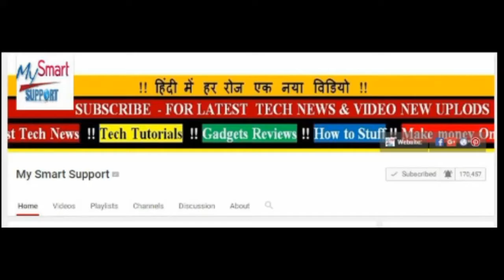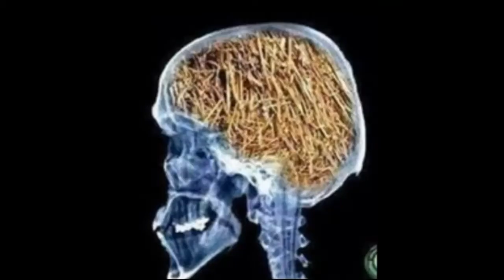My Smart Support Meetup | Shocking Vlog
My Smart Support Meetup